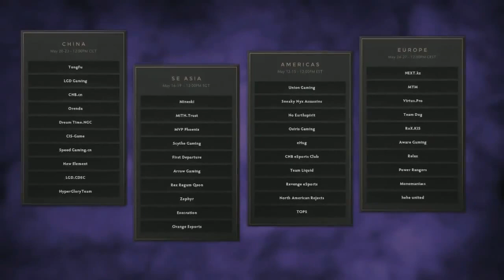Dota 2 - The International 2014(TI4) / MiTH vs MVP[ SEA Qualifier] Consolidation Finals Game#2